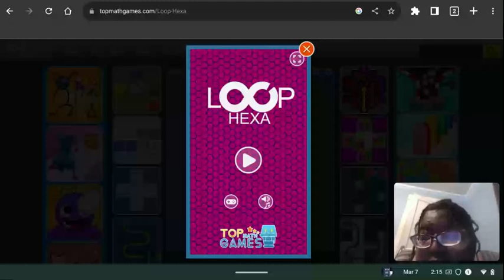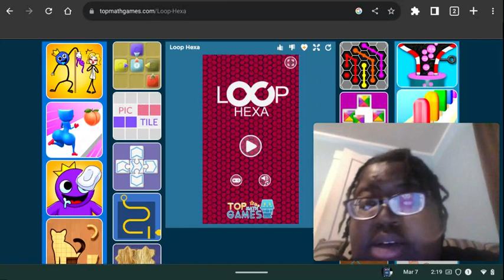My 464th Gaming Video💻🎮📹: Loop Hexa➰🛑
Another Tuesday was about to come up today. But my class will be going to the graduation ceremony so we won't have another English lesson today. So hey, here comes another Gaming Video for you all on my Chromebook at Top Math Games again of Loop Hexa.